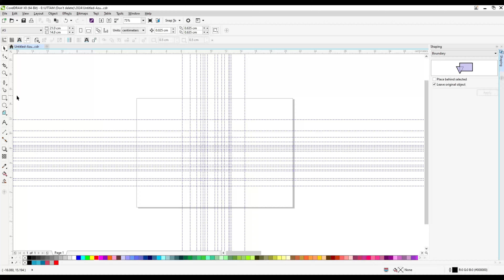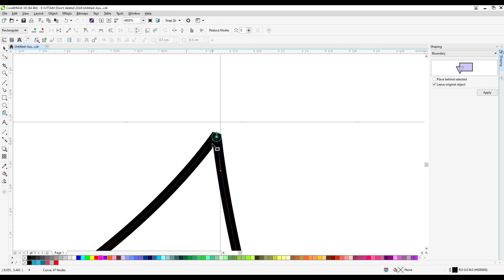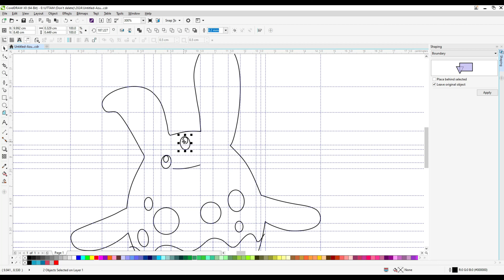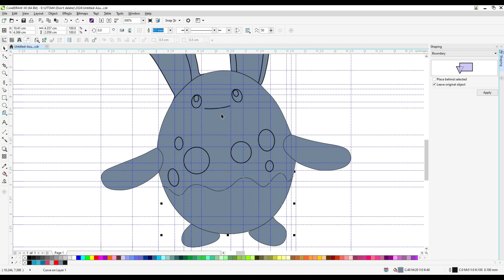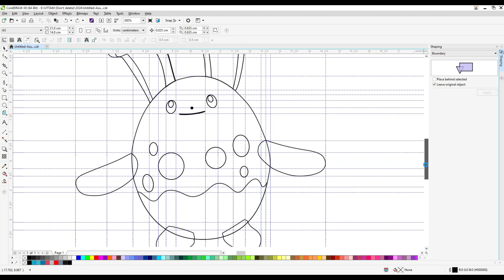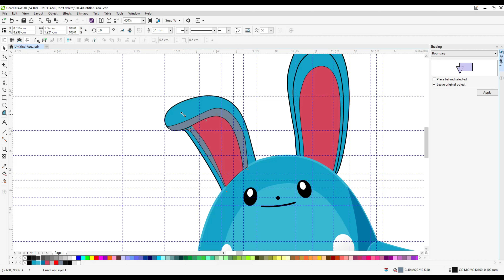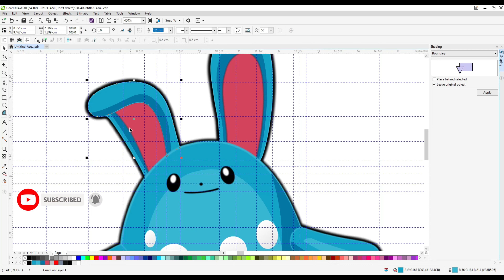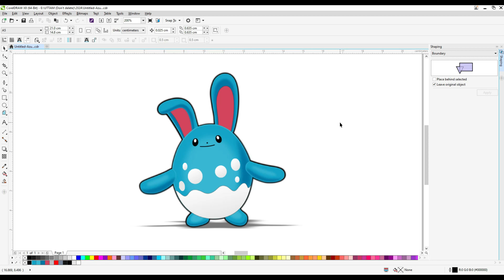How To Draw Azumarill Pokemon | Coloring and Drawing | How To Draw Azumarill Pokemon in Coreldraw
Do you want to learn how to draw a Azumarill Pokemon Cartoon Drawing easy for beginners. It's super easy art tutorial only follow me step by step, you can make pause video for better understanding steps of any Videos.

how to get azumarill in pokemon scarlet and violet,
pokemon paul gives away azumarill,
how to get azumarill in pokemon sword and shield,
pokemon scarlet and violet azumarill shiny hunt,
azumarill build pokemon unite,
pokemon azumarill build,
azumarill pokemon unite best build,
pokemon azumarill belly drum,
how to get azumarill pokemon brilliant diamond,
azumarill pokemon unite build 2023,
pokemon bdsp azumarill,
pokemon bunny azumarill,
pokemon azumarill battle,
build azumarill pokemon unite,
best build for azumarill pokemon unite,
best held item for azumarill pokemon unite,
best moveset for azumarill pokemon go,
best build for azumarill pokemon scarlet,
pokemon violet azumarill belly drum,
pokemon unite azumarill whirlpool build,
best azumarill team pokemon go,
pokemon go azumarill best moveset pvp,
azumarill pokemon card,
azumarill pokemon crystal,
azumarill pokemon unite combo,
azumarill counters pokemon go great league,
azumarill pokemon unite drain crown,
pokemon azumarill competitive,
pokemon azumarill cry,
pokemon azumarill cute moments,
azumarill cognobidon pokemon ecarlate,
como jogar de azumarill pokemon unite,
como jugar con azumarill pokemon unite,
how to catch azumarill pokemon violet,
how to catch shiny azumarill pokemon violet,
azumarill pokemon drawing,
comment avoir azumarill pokemon diamant etincelant,
guia de azumarill pokemon unite,
build de azumarill pokemon unite,
pokemon brilliant diamond azumarill,
where to find azumarill in pokemon brilliant diamond,
pokemon go azurill hatch day,
azumarill pokemon emerald,
azumarill pokemon escarlata,
azumarill pokemon escarlata competitivo,
azumarill pokemon ecarlate,
azumarill pokemon escarlata raids,
azumarill pokemon escarlata shiny,
azumarill pokemon unite emblem,
pokemon emerald azumarill best moveset,
build azumarill pokemon escarlata,
emblemas para azumarill pokemon unite,
how to ev train azumarill pokemon violet,
pokemon unite azumarill emblem build,
azumarill shiny pokemon escarlata,
pokemon unite azumarill exe,
how to find azumarill pokemon violet,
pokemon infinite fusion azumarill,
where to find azumarill in pokemon sword,
azumarill pokemon go great league,
azumarill pokemon go pvp 1500,
azumarill guide pokemon unite,
azumarill best moveset pokemon go,
is azumarill good pokemon unite,
azumarill gameplay pokemon unite,
azumarill pokemon unite guide in hindi,
gameplay azumarill pokemon unite,
guia azumarill pokemon unite,
how to get shiny azumarill pokemon violet,